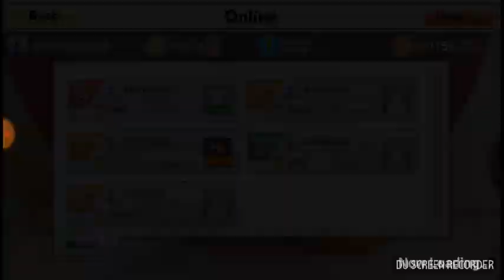Vs ted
Mais um video de vtt galera, like tmj !